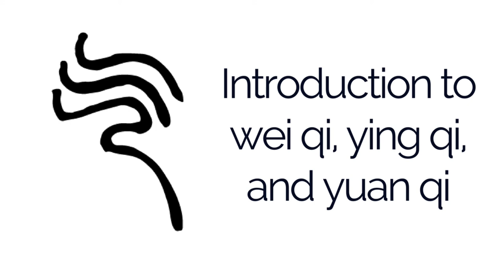Wei Qi, Ying Qi, and Yuan Qi — Jeffrey Yuen style Chinese medicine (Part 1)